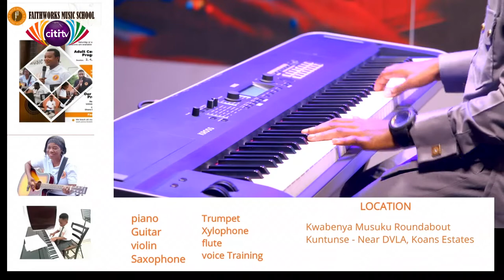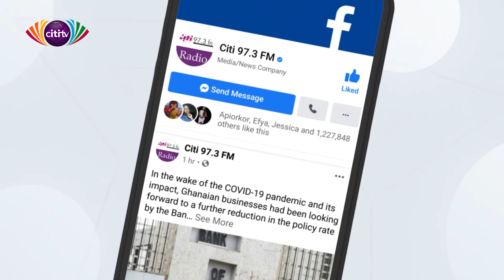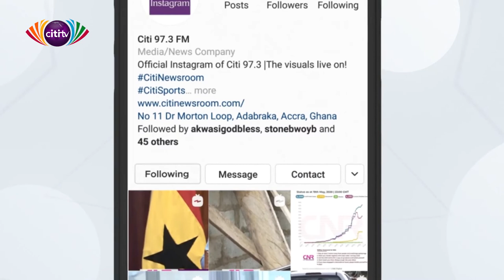Keyboard Idol: Kelvin performs Joe Mettle's Onwanwani on the keyboard | Citi Tube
In the very first live edition of the Keyboard, the contestant Kelvin performs his rendition of Joe Mettle's Onwanwani on the keyboard.